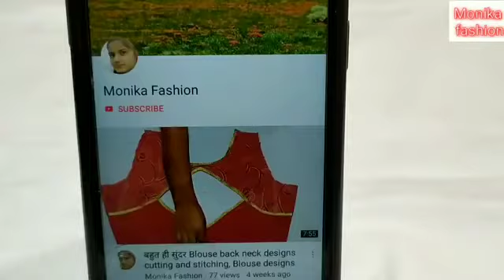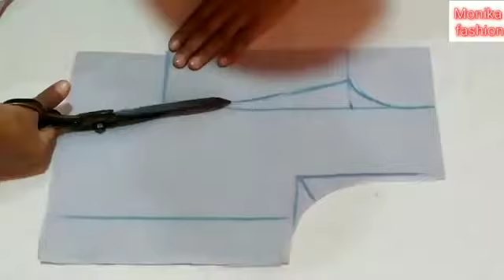Simple karva chauth blouse design cutting and stitching